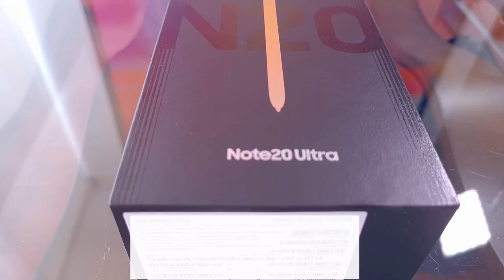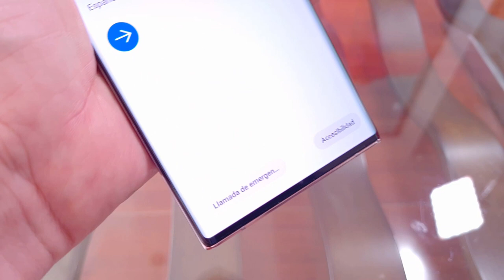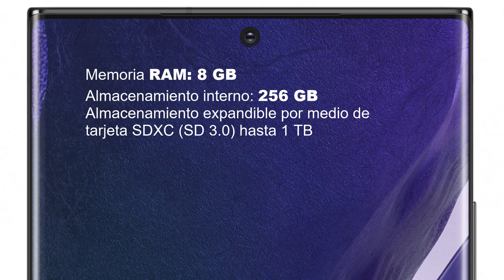Galaxy Note 20 Ultra - Unboxing en español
La Serie Galaxy Note20 de Samsung ya está disponible en Latinoamérica. Este es el unboxing del Note 20 Ultra, es el primero de una serie en donde vamos contar el desempeño de este equipo y algunos tutoriales y trucos para sacarle mayor provecho.

Galaxy Note20 Ultra, diseñado para los que requieren lo mejor en potencia y productividad.